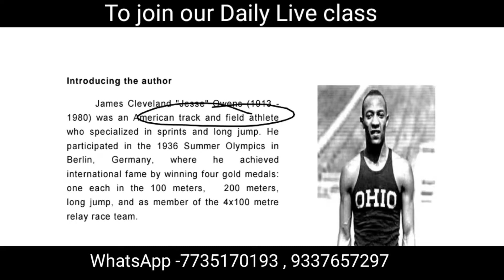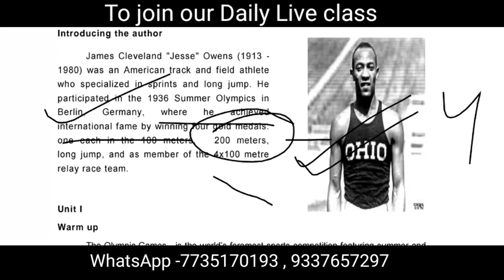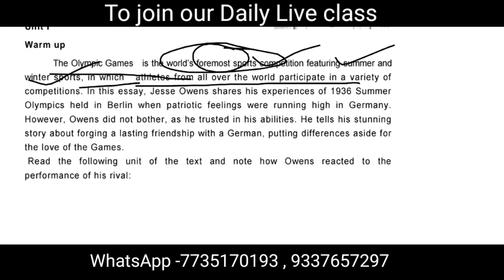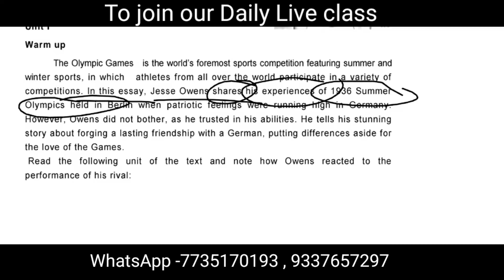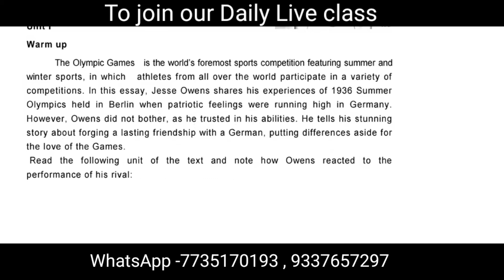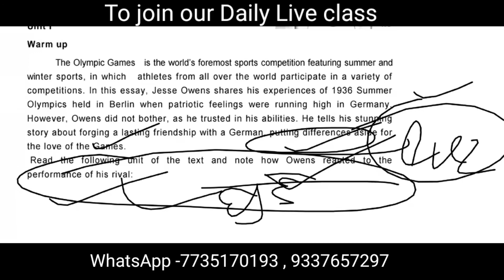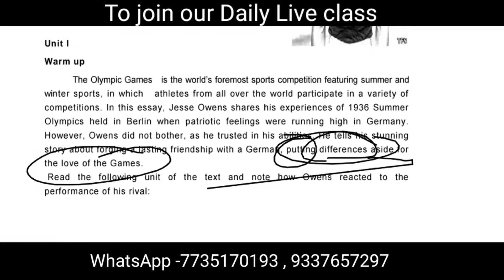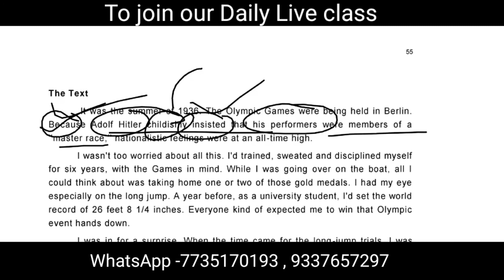My greatest Olympic Prize || jessey owens || chse || 2nd year Arts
MGOP
 jessey
 owens
MY chse English class
2nd year Arts
CHSE classes odia
Academy